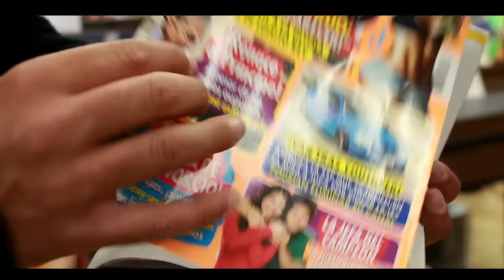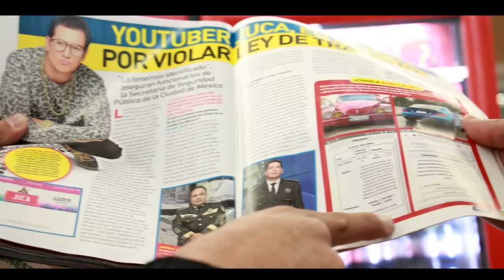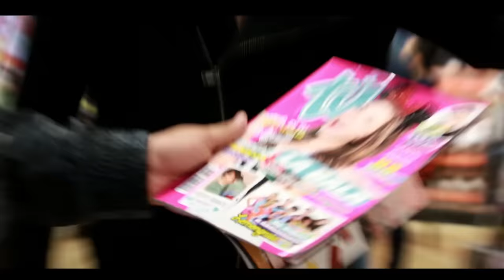TAG DEL SUPERMERCADO MUNDIALISTA FT ESCORPIÓN DORADO